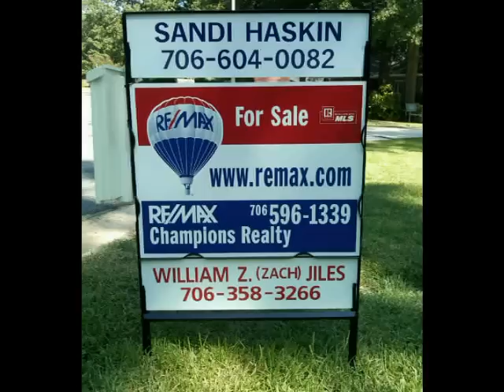54 Lee Rd 2081.wmv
Gorgeous 3bd/2ba home in Phenix City, AL. It has a beautiful saltwater pool, updated kitchen w/ granite counters, large wired storage buildings, big screened porch, wonderful landscaping, new roof, fireplace, and much, much more!